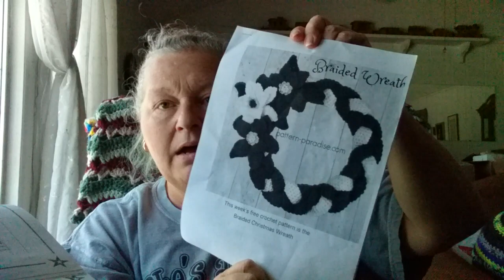A Real Podcast (#9) with Finished Objects and Stuff, Part 1(B) ~ 07.27.19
Talking the Crochet Talk,  Walking the Crochet Walk ...

Please join and share your beautiful projects in the Cindy Hearts Crochet Podcast Facebook Group

Sorry it's such a long one but I hope to be getting caught up on showing it all to you! Thanks for staying with me :-)